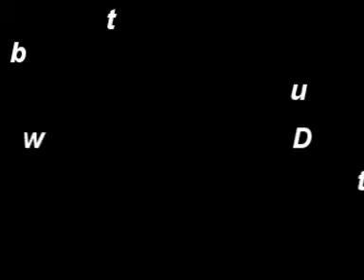Jumpstyle in Konstancin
Od początków do teraz chociaż dalej nie perfekcyjnie.